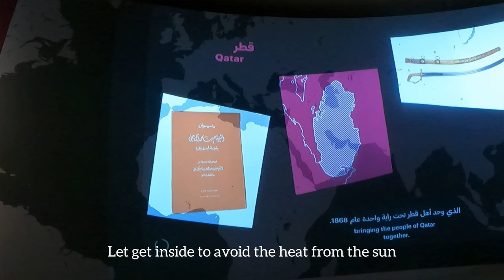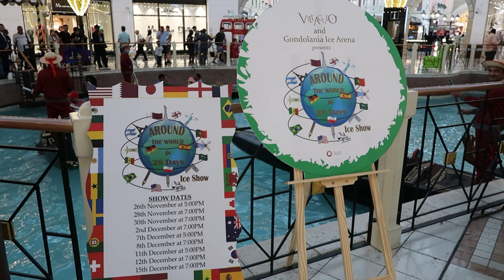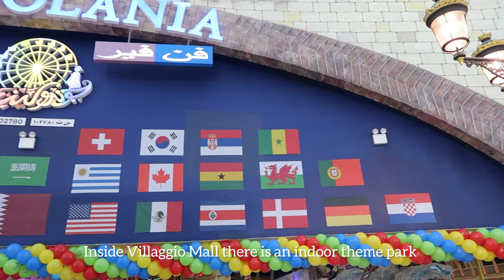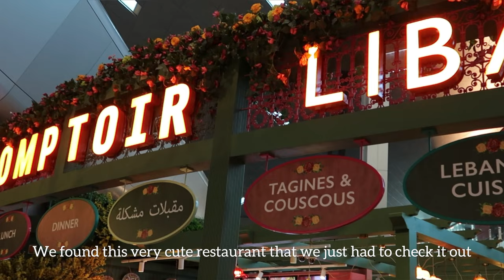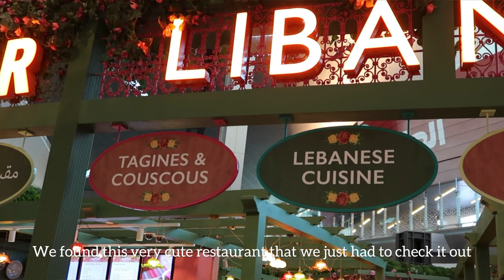USA vs ENGLAND QATAR Vlog|VIP Hospitality,GO KART,MUSEUM,VILLAGGIO MALL,GONDOLANIA Theme Park-Part 2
Come with me and explore Doha city during Fifa World Cup season. Main event will be USA vs ENGLAND soccer match with VIP Hospitality Lounge. Links and chapters are down below ⬇️

00:00 Intro
01:12 Doha museum
05:48 Immersive light exhibition
07:52 Local breakfast
08:14 Villaggio Mall
08:50 Gondola boat ride
10:41 Gondolania Theme Park
11:28 Go Kart track
12:16 Luxury section
13:09 Souq Waqif marching
15:03 VIP Hospitality Lounge
16:09 Opening light show
18:34 USA national anthem
22:01 Doha International Airport
23:49 Outtro

Qatar Vlog Part 1

Villaggio Mall

Gondolania Theme Park

Doha International Airport

Fifa World Cup Stadium